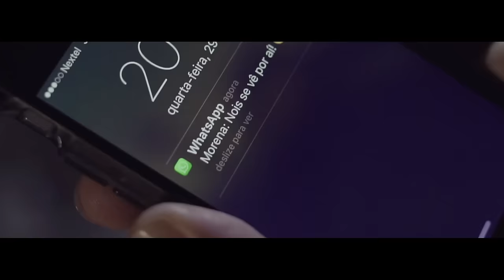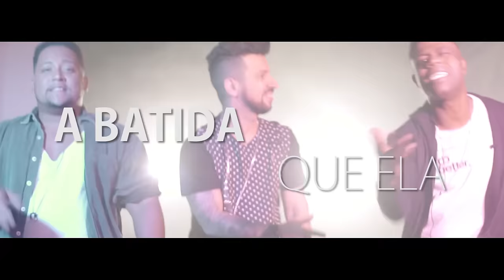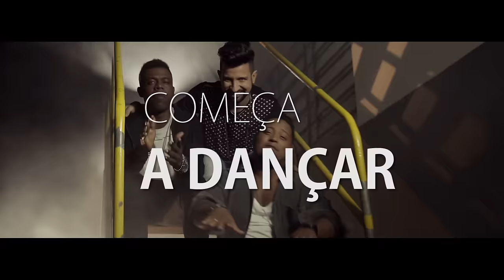Dennis e Mc's Nandinho & Nego Bam - Malandramente (Video Clipe Oficial)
Créditos: Gravadora: 2N Music

Produtora: Monomidia

Direção
Rafael Marques
Raphael Mattos

Produção
Miguel Pixes

Edmar Martins
Thiago nebulone
Brenald Carvalho

Ass de fotografia
Mateus Martins

Gaffer
Sérgio Pinho

Figurino
Marina Gomes

Maquiagem
Patricia Mônaco
Juliane Palesel

Making of
Victor Mattos

Casting
Fábio Singillo

Catering
Pedro Mirable (agência de gastronomia)

Agradecimentos:
Rodolfo Montagner
Diego Barbosa
Grupo 26 da Norte
Equipe sem noção
Gibasound

Acesse todas as redes do Dennis!